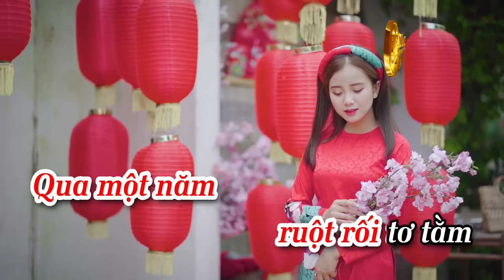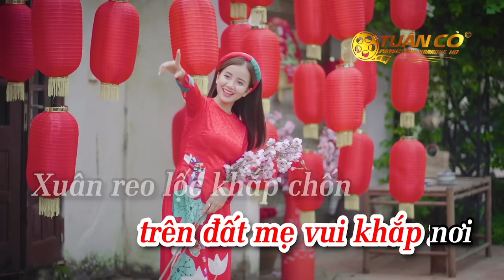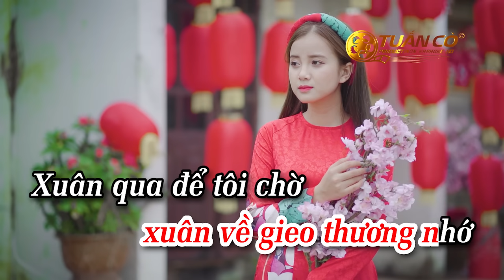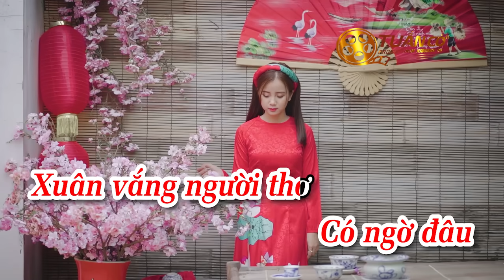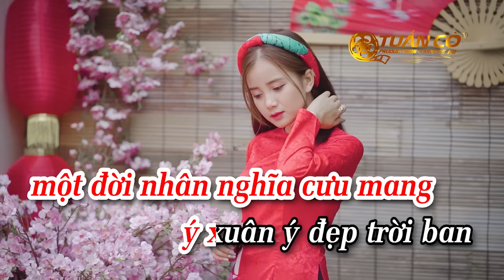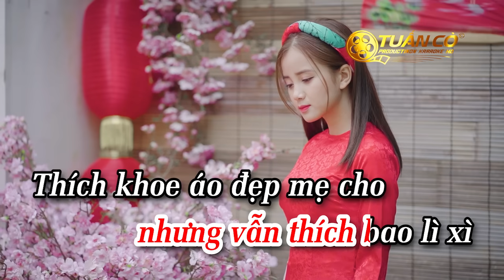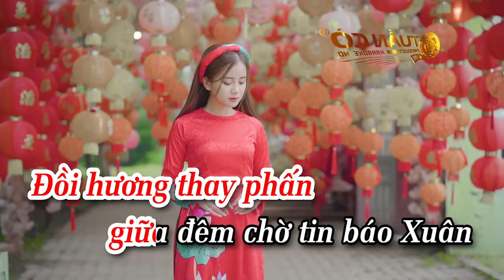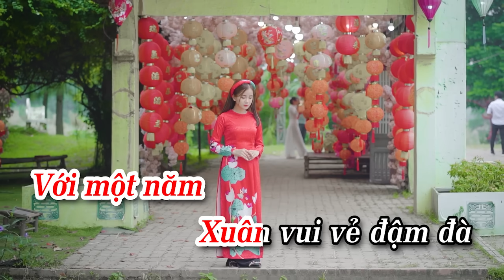Karaoke Liên Khúc Nhạc Xuân Tông Nữ Mới Nhất 2024 | Câu Chuyện Đầu Năm | Ước Nguyện Đầu Xuân